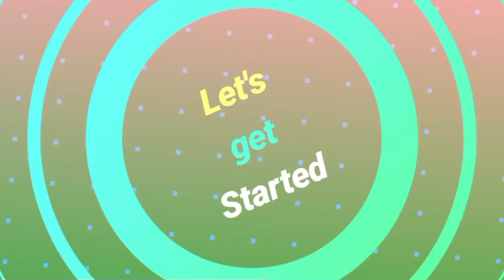Easy Door Side Woolen Wall Hanging with Cardboard!! Best out of Waste Cardboard Craft!! Homedecor !!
Easy Door Side Woolen Wall Hanging Craft Idea with Cardboard!! Best out of Waste Cardboard Craft!! Handmade Homedecor Idea!!

My collections👇👇

Required Items &it's link

2.Icecream/Popsicle stick
3.Eva foam glitter sheet
4.Cardboard sheets
5.Fevicol glue
6.Color paper
7.Multicolor pom poms
9.Pen knife
10.Eva foamsheet
11.Half Cut Pearls
12.Pearl Beads
13.Golden beads-
14.Mirror-
15.kundan stone
16.Crepe paper
17.Bamboo sticks
18.Felt sheets